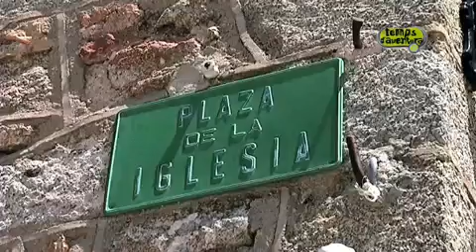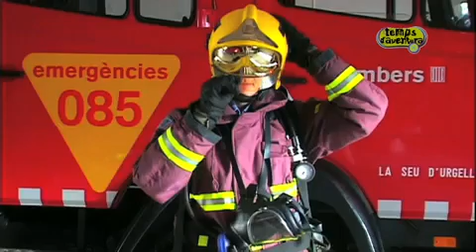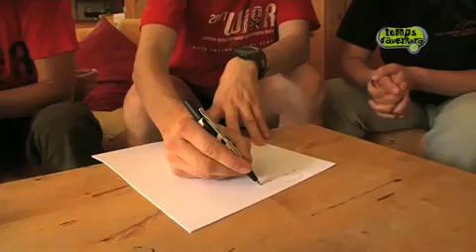Temps d_aventura _ Dones aventureres